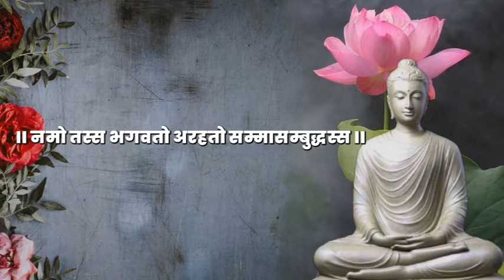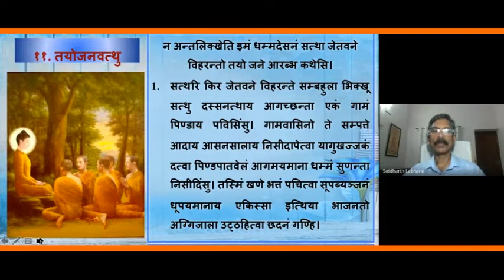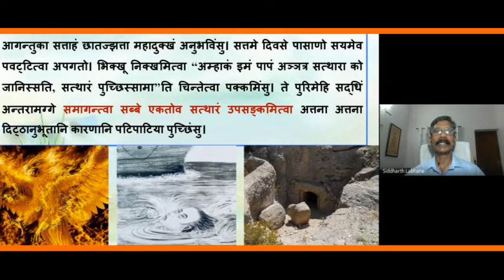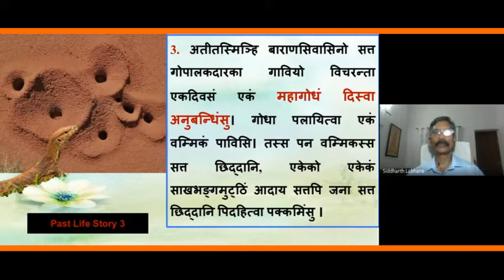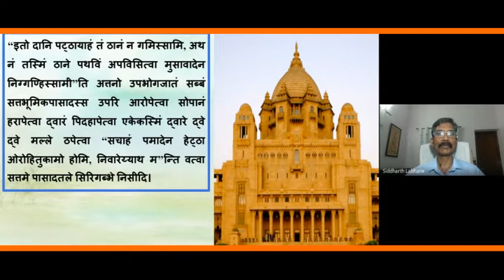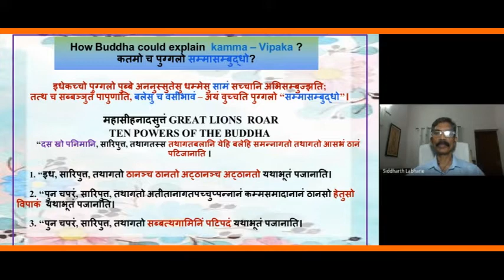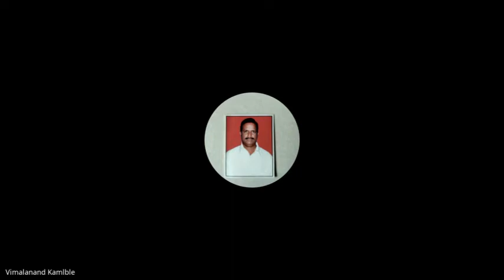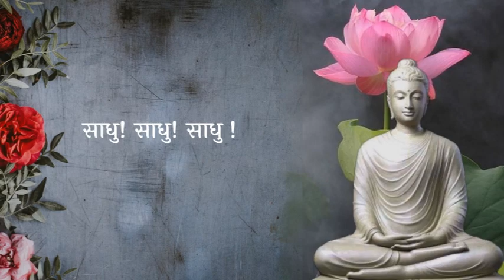Dhammapada Atthakatha Verses 127 &128 DhammaSakaccha Session-59 by Siddharth Labhane Sir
Dhammapada Atthakatha Verses 125 &126 by Siddharth Labhane Sir DhammaSakaccha Session-59

|| धम्मपद अट्ठकथा ||
व्याख्यान क्र. : ५९
पापवग्गो : गाथा क्र.  १२७,१२८
११. तयोजनवत्थु
१२. सुप्पबुद्धसक्यवत्थु
मार्गदर्शक:- *आयु.सिद्धार्थ लभाणे  सर
 📚(पालि व बौद्ध साहित्याचे अभ्यासक )
आणि
पापवग्गो सारांश
प्रमुख मार्गदर्शक
आद. दयानंद मिसाळकर सर
शनिवार दि. १३ऑगस्ट २०२२

नमो बुद्धाय,
जर तुम्हाला व्हिडिओ आवडला असेल तर चॅनलला सबस्क्राईब करा व्हिडिओला लाईक करा आणि बेल आयकॉन दाबायला विसरू नका….

Let's make our life happy and well!!

धम्म साकच्छा समूह, मुंबई
May all beings be happy, be peaceful and be liberated!